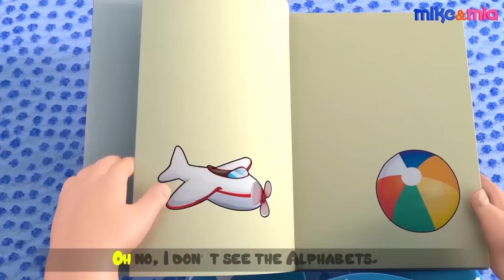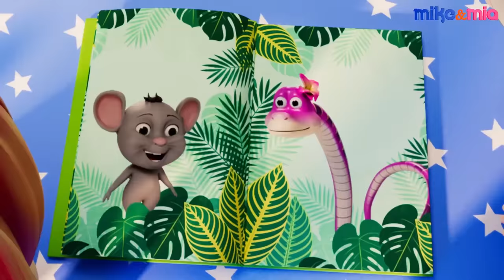The Boo Boo Song | Nursery Rhymes and Kids Songs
The all new Boo Boo song is here.

Lyrics:-

Mommy What do I do?
I bumped my head
I Gotta a boo boo
It hurts me so,
Owie owwww oooo

Don’t worry Don’t you cry
Clean it and put an ointment too
You are now as good as new

I scraped my knee
I got a boo boo
Owie owwww ooo

Don’t worry
Clean it and put a bandaid too

I twist my leg
Owie owwww oooo

You’ll be fine, you’ll be alright
Clean it and put a bandage too

Baby help me too
I stubbed my toe
Baby what do I do?
Owie owww ooo

Don’t worry
Clean it, rub some ice too